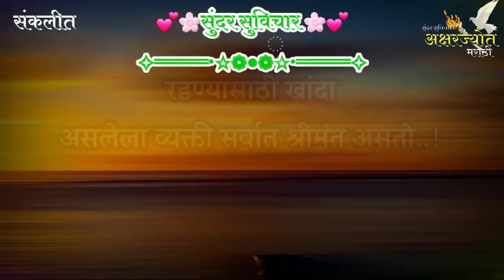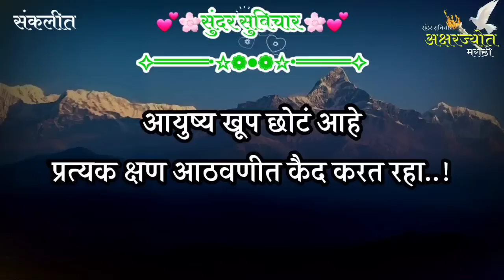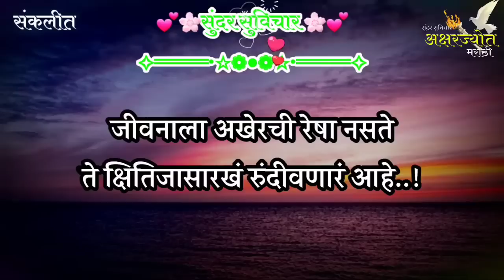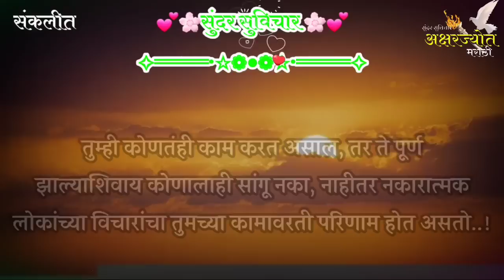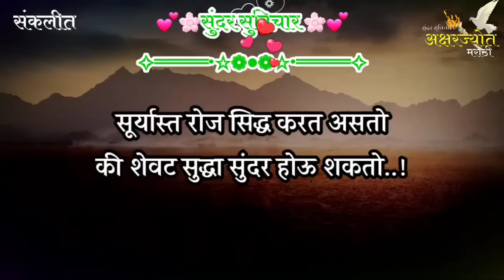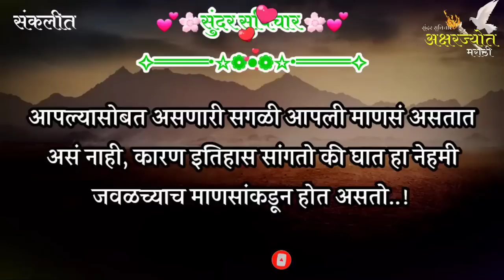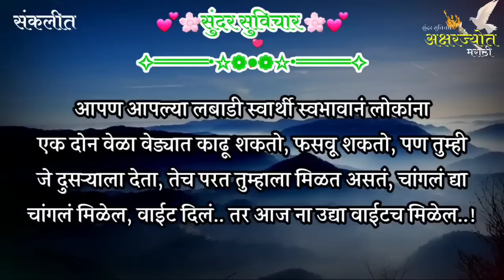Most Motivational Quotes | Suvichar | टेन्शनमधून बाहेर काढणारे सुंदर सुविचार | Part-867